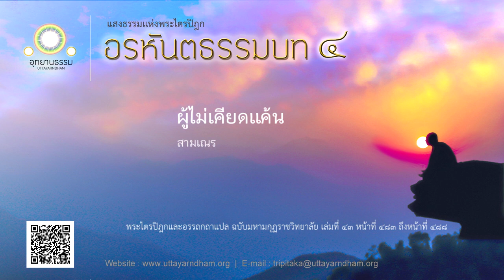ผู้ไม่เคียดแค้น | สามเณร | อรหันตธรรมบท ชุดที่ ๔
เราย่อมเรียกบุคคลผู้ไม่เคียดแค้นในบุคคลผู้เคียดแค้น ผู้ดับเสียได้ในบุคคลผู้มีอาชญาในตน ผู้ไม่ถือมั่นในบุคคลผู้ถือมั่นนั้นว่า เป็นพราหมณ์

เรื่อง สามเณร